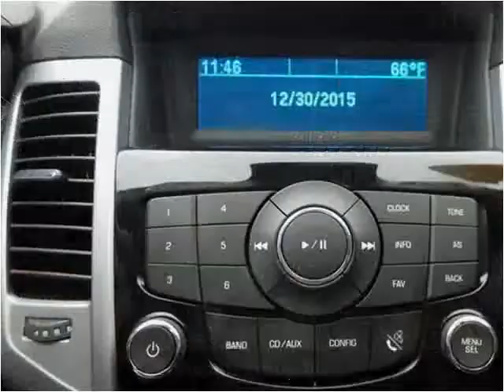2013 Chevrolet Cruze Used Cars Mt Pleasant MI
This 2013 Chevrolet Cruze is available from Auto Group Leasing.